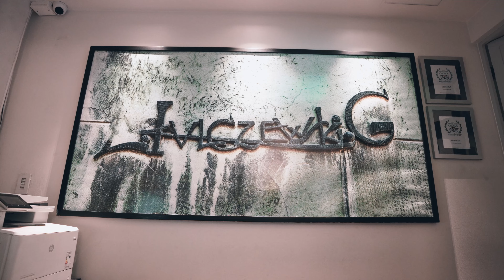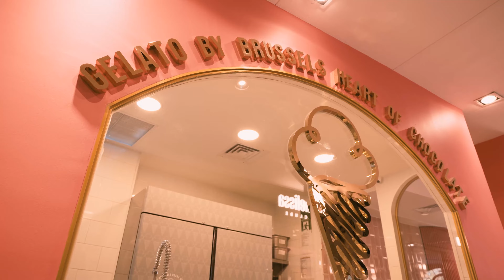Hotel Luciano K